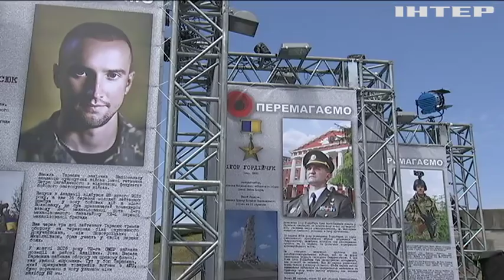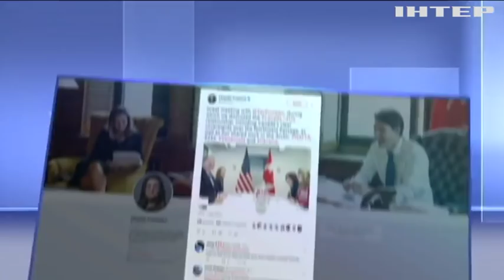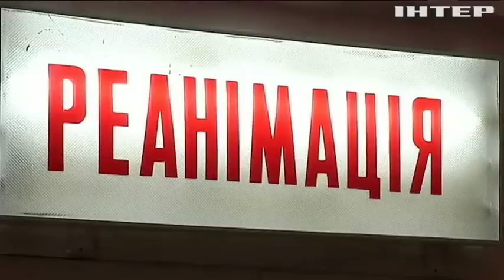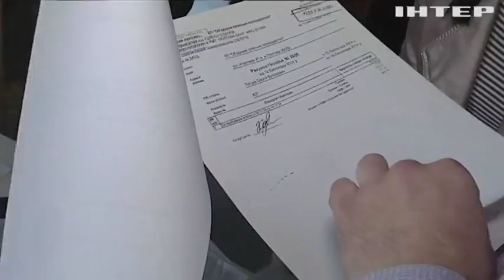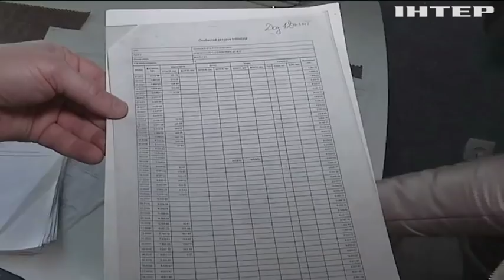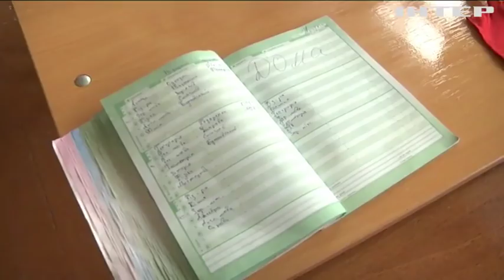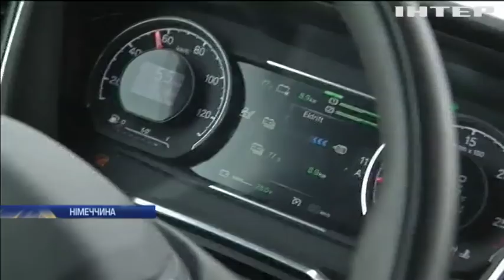Новости 12:00, выпуск за 8 мая 2019 года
Головні події на цю годину:
В Україні та світі відзначають День пам'яті та примирення;
Українських правоохоронців перевели на посилений режим роботи;
ЗСУ понесли втрати на Донбасі;
Військовим на Донбасі підвищили надбавки - Степан Полторак;
В ООН заснували об'єднаний фонд гуманітарної допомоги Україні;
Канада та США узгодили умови співпраці з Україною;
До України прибув заступник помічника держсекретаря США Джордж Кент;
На Харківщині вилучили контрабандну вибухівку;
На Дніпропетровщині від вибуху гранати постраждали люди;
МЗС закликає українців утриматися від поїздок до Ізраїлю;
Авіакатастрофа в "Шереметьєво": фахівці зробили невтішні висновки;
У Німеччині відкрили автобан для електровантажівок